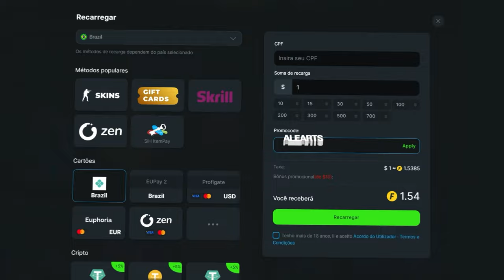é... ESSA foi a ESTREIA do TRY com seu NOVO TIME 100% BRASILEIRO! (hen1 foi kikado!)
📚 Capitulos:
0:00 Introdução
02:26 - Estreia do TRY na Nuke
11:22 - Estreia do TRY na Anubis
16:37 - Finalização do video

🎮 Créditos: /xJokerBR
⚠️ "O Canal alearts, tem todos os direitos cedidos pela xjokerbr, para utilização de criação de conteúdo."